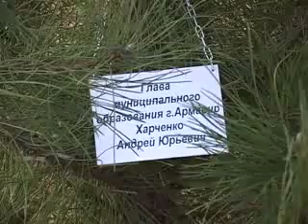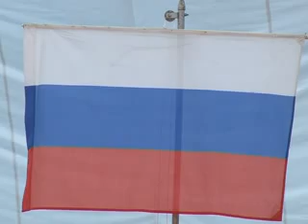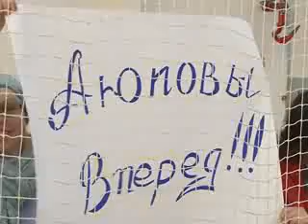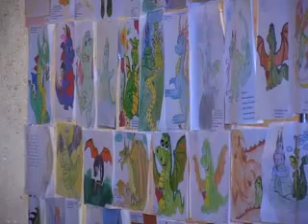24 ноября 2014 Новости РЕН ТВ Армавир